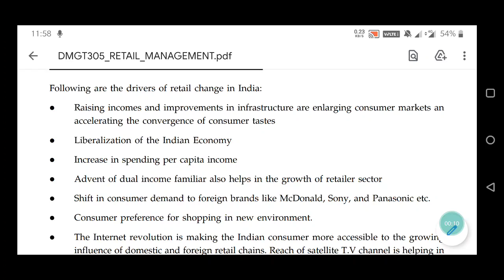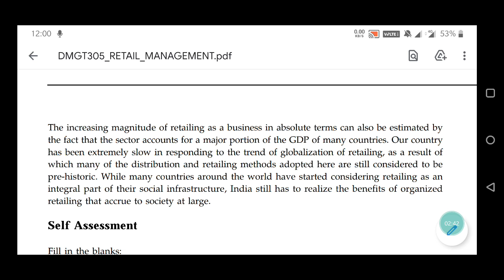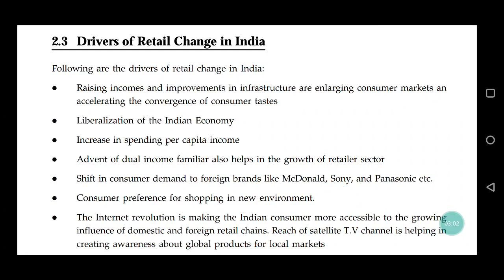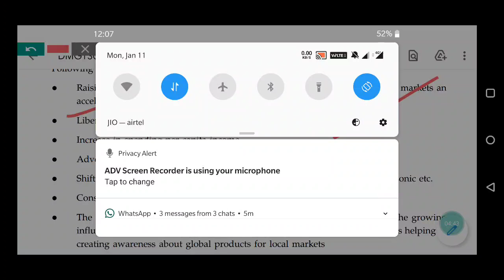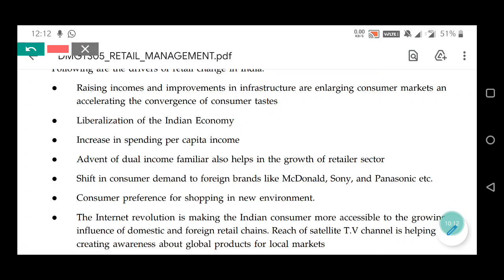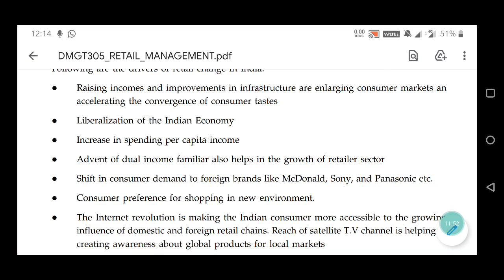Retail Management| Drives of retailing in India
retailmanagement#drivesofretailinginindia